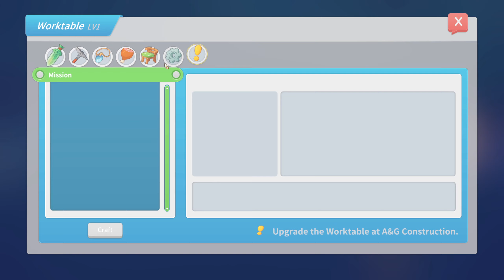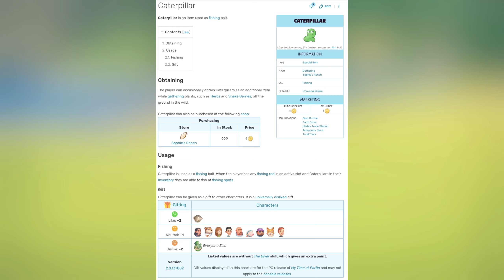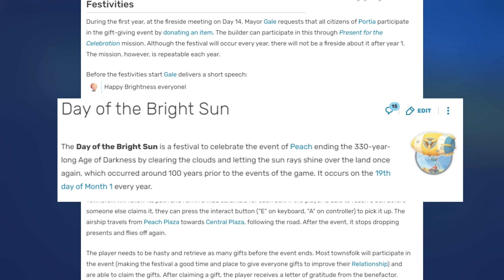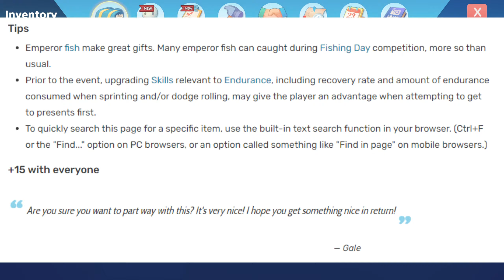My Time at Portia ep 3# Fishing Event Catching Legendary fish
Hello ladies and gents and welcome to another episode of My time at portia... yeah there will be a lot of them this week.

So on this episode we are going to continue to mine fish and I will soon find out that the Fishing is extremely lucrative business.
In certain cases more then the commissions them selves and as upgrades for the farm and our gear will be gradually more expensive we will need all the $$$

In case you are not a big fan of My Time at Portia  Check out the Channel for more fun content as I cover other games on my channel as well.